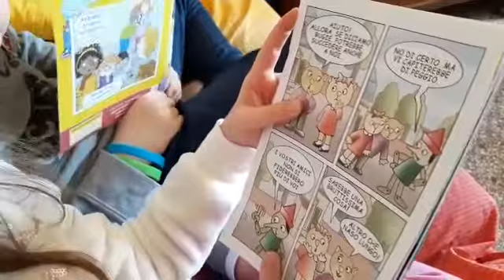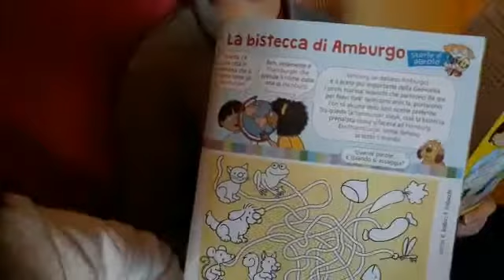Scopri il giornalino Big, Bambini in gamba, di Città Nuova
Videopresentazione di alcuni contenuti del giornalino Big di Città nuova, con curiosità, giochi, fumetti e storie.